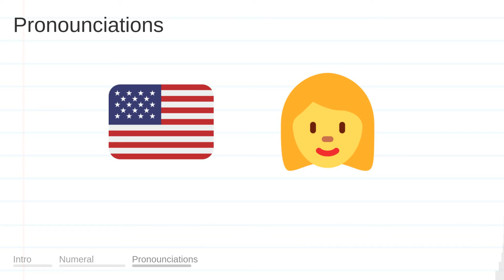FOURTEEN meaning, definition & pronunciation | What is FOURTEEN? | How to say FOURTEEN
What is FOURTEEN?
What does FOURTEEN mean?
How do you say FOURTEEN?
How to pronounce FOURTEEN?

FOURTEEN meaning - FOURTEEN pronunciation - FOURTEEN definition - FOURTEEN explanation